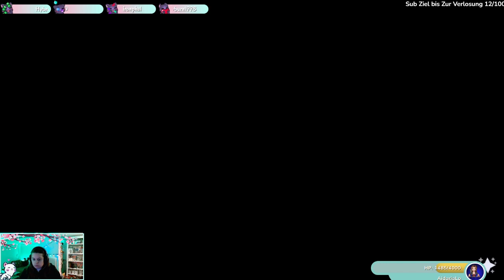Disney Dreamlight Valley - Part 038 - STREAM WIEDERHOLUNG 22 - GERMAN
Infos Über das Spiel:

Erkunde eine Welt voller Disney-Magie, entdecke in diesem neuen, abenteuerlichen, jetzt erhältlichen Lebenssimulations-Spiel faszinierende Geschichten und baue mit Helden und Bösewichten aus Disney und Pixar die perfekte Nachbarschaft auf

Die Videos Starten am Tag des Early access. Bitte also nicht wundern wenn vieles was bisher Aktuell ist noch nicht drin Enthalten ist und gewisse Charaktere fehlen.
Auch dieses Projekt ist aus 2022, wäre aber zu schade es nicht Hochzuladen. ^^

TITEL: Disney Dreamlight Valley
GENRE: Aktion, Abenteuer, Gelegenheitsspiele, Rollenspiel, Simulationen
ENTWICKLER: Gameloft
PUBLISHER: Gameloft
VERÖFFENTLICHUNG: 5. Dez. 2023
VERÖFFENTLICHUNGSDATUM FÜR EARLY ACCESS: 6. Sep. 2022